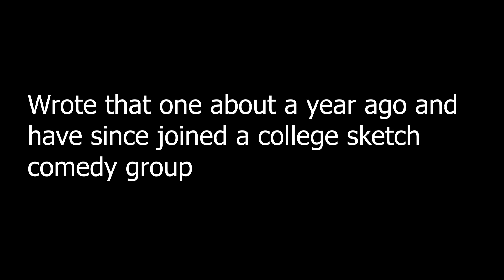Nosy Roommate (When your roommate is nosy)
when yo roommate dont got business to mind when it's time

I dont even know dude pancakeman blowing up but donda coming this week